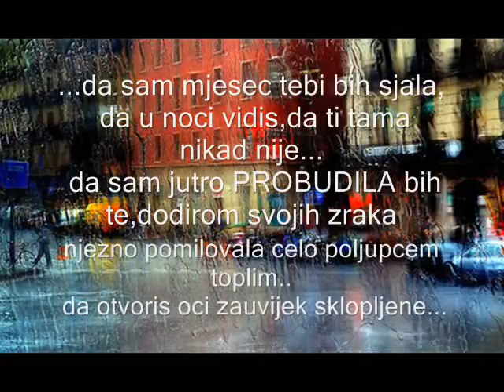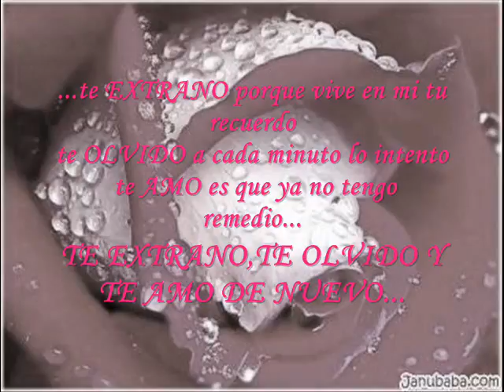Tose Proeski!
ODA ZA TOSU...zato te volim i ne zato,zbog mnogih stvari i malo stvari,i ljubav mora takva biti,sveobuhvatna i odskrinuta,i narocita i uzasna i okicena i u crnini,sva rascvjetana poput zvijezda i neizmjerna kao cijelov. 4ever TOSE POROESKI!!